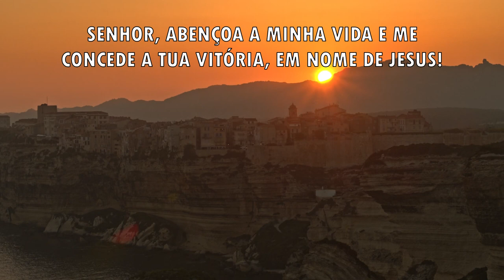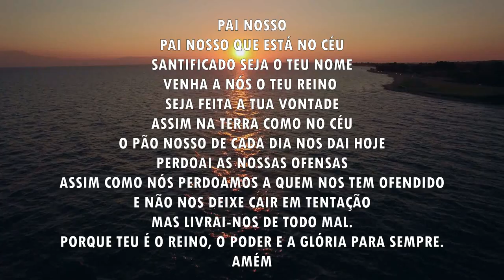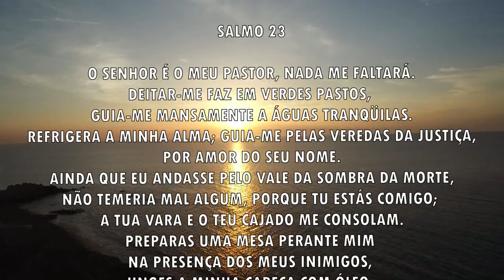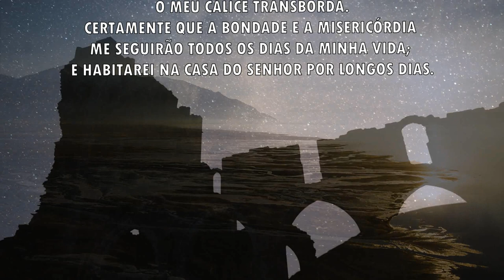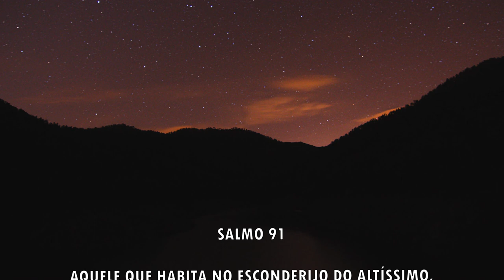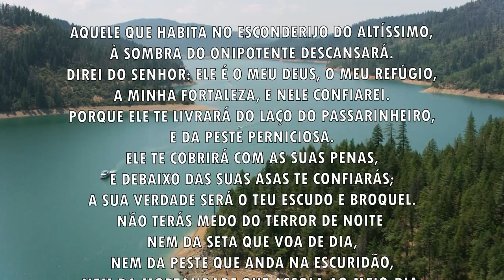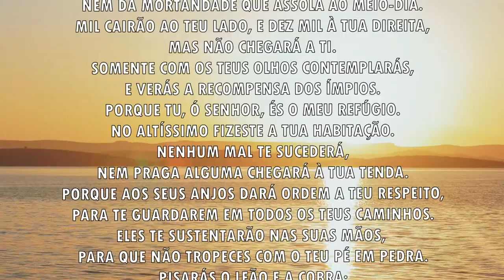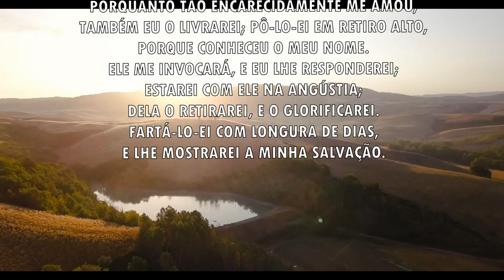Oração da manhã - Este é o dia da sua vitória - 13/12/2021